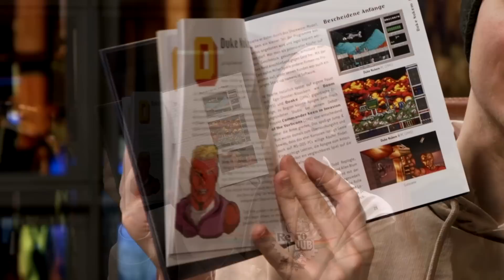PC vs. KONSOLE! Wo spielt es sich besser? | Retro Klub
Wo kann man besser zocken? Auf COMPUTER oder KONSOLE? Eine Frage, über der schier-endlose Systemkriege geführt wurden in der Vergangenheit. Zum Start einer kleinen RETRO KLUB-Sonderserie schaut Gregor sich mit euch ein paar Fallbeispiele an: Wir sehen NES-Highlights auf dem C64 aus? Taugen PC-POINT-AND-KLICKs auf MegaCD? Was sind Unterschiede bei ARCADE-PORTS? Checken wir's im RETRO KLUB aus!

00:00 Begrüßung / Intro
03:15 Castlevania
09:45 The Secret of Monkey Island
16:24 Final Fight
27:44 Super Mario Bros. Special
32:21 Dungeon Master
43:44 Duke Nukem 3D
51:57 Contra